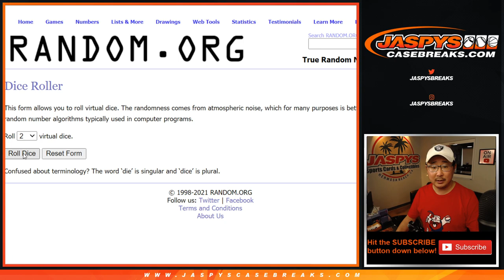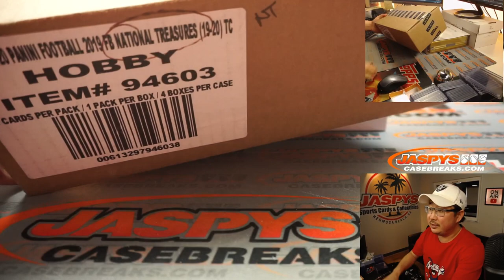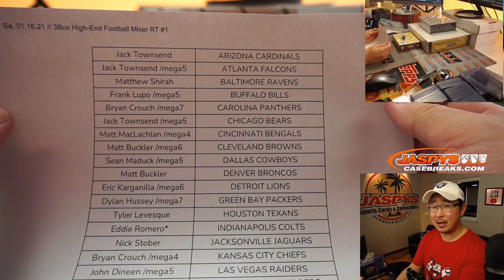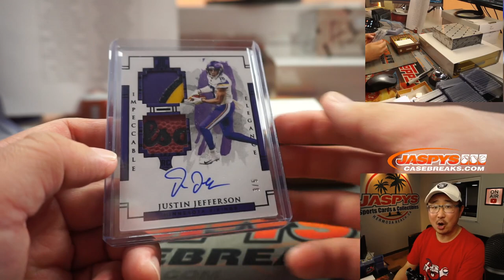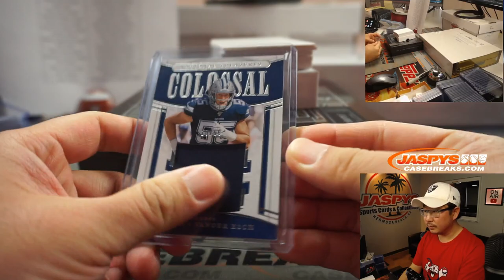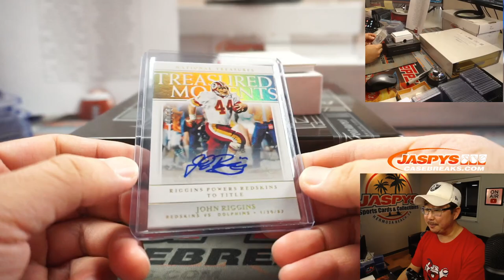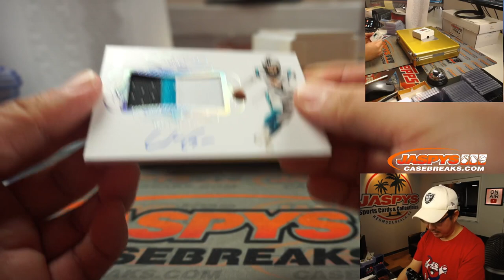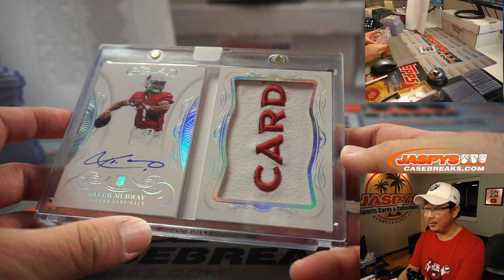Sa, 01.16.21 // 3Box High-End Football Mixer RT #1